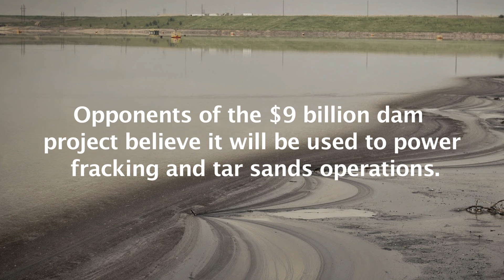Man killed by RCMP at Site C open house | Ricochet